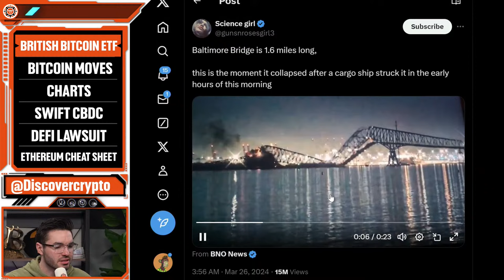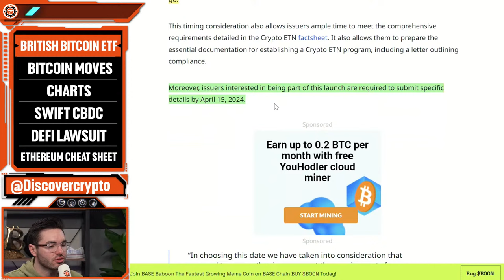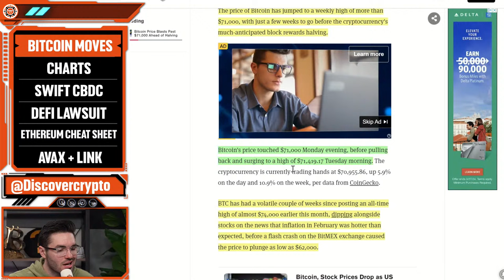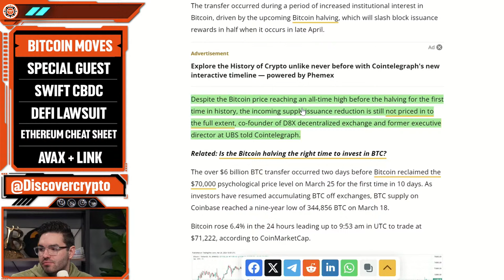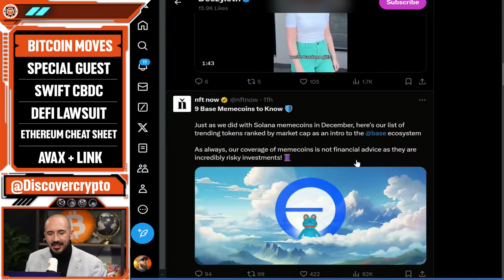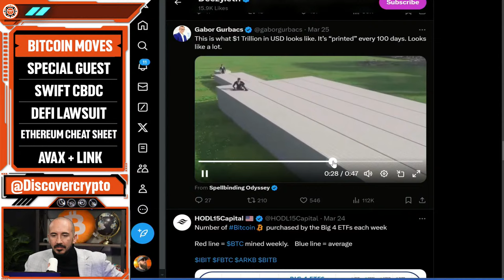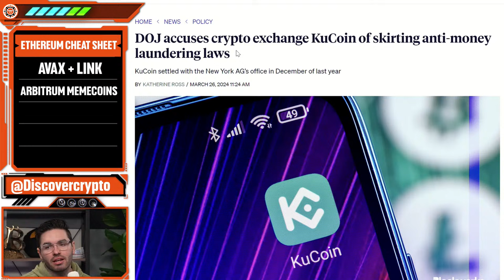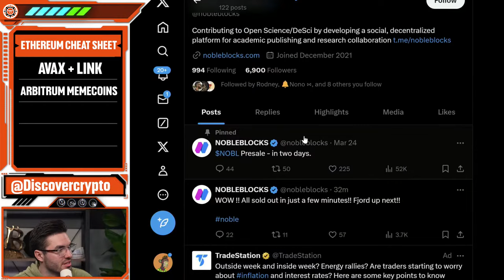5 Altcoins That Will 21x In 2024! Special Guest Natalie Brunell Talks Bitcoin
Altcoins are set to moon, but which ones?

TIMESTAMPS
0:00 START
1:00 Breaking: Baltimore Bridge Collapse
3:00 Market Update, Aerodrome, ICP, ONDO
9:50 London Stock Exchange to Launch Crypto ETN's
14:00 Ethereum ETF, SEC
Nilam Resources Files to Acquire 24,800 Bitcoin (Ethereum, Cardano, Chainlink?)
28:00 INTERVIEW WITH NATALIE BRUNELL
50:00